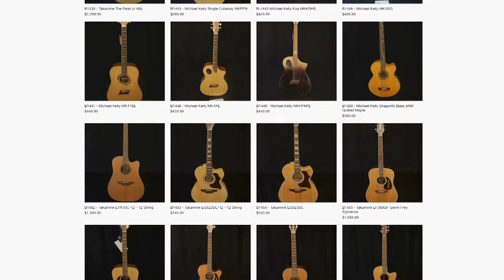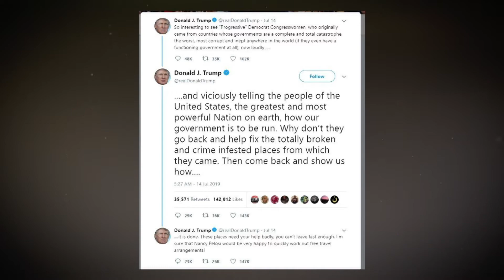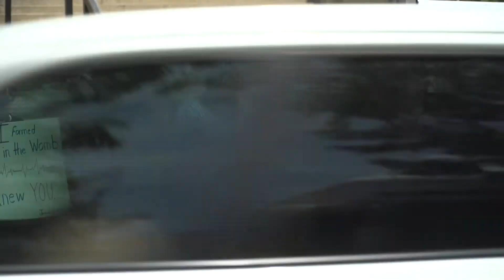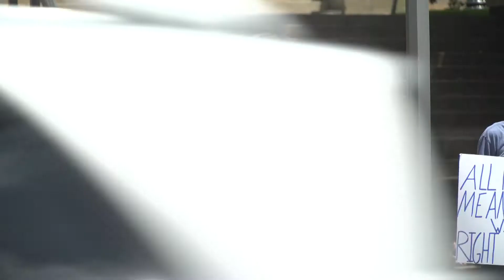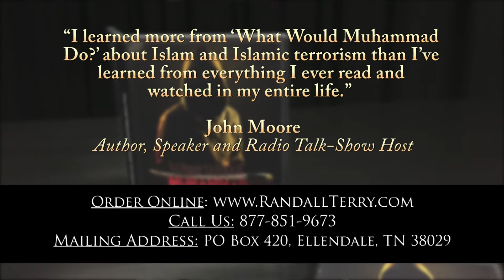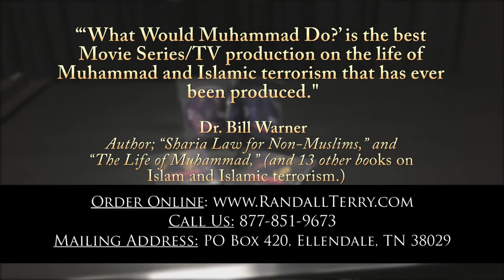Episode 1203 - North Carolina Preachers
Randall, with his four boys and a friend, travel to North Carolina to rebuke the Democratic Party "of death" and those that vote for them, as well as setup to perform music at a Trump Rally. It's a fun episode.

Be sure to check out the new song by The Terry Train "CNN Sucks" A video to the song will be available in the next few weeks.